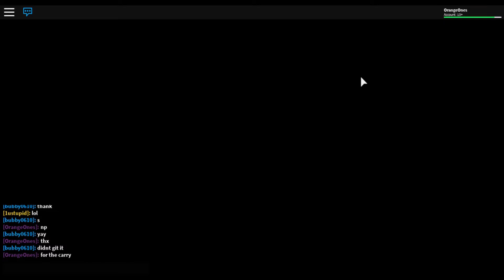Dungeon Quest / How To Get Gale Slice And Arcane Barrage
Today guys I will be teaching you how to get the gale slice and arcane barrage. I know I did a video on how to get the arcane barrage, but I only did it again with gale slice because the gale slice is just like the arcane barrage and it would make gameplays easy if u play with them together in the q and e slot. Anyways sorry for not uploading yesterday, I was busy because I wasn't even home. Hopefully this helped you!